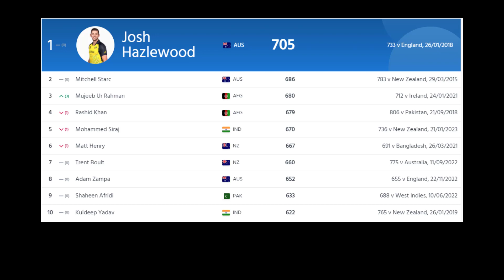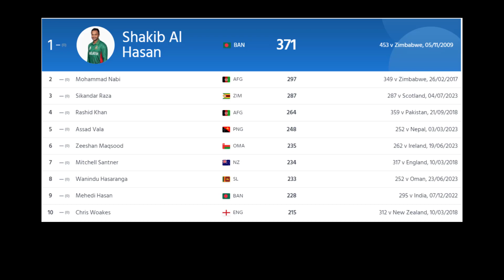ICC Latest Rankings 2023 | Babar is still no.1, Haris Rauf Rises 7 Places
The International Cricket Council (ICC) has released the ODI rankings in which the national team captain Babar Azam has retained the first position.

According to the ICC ranking, South Africa's Rasi van der Dusen is second after Babar in the list of batsmen, while Pakistan's Imam-ul-Haq has moved up one rank to third.

 In the ranking of one-beaters, India's Shibman Gul has moved up to the fourth position after one rank, while Pakistan's Fakhar Zaman has dropped two ranks and is at the fifth position.